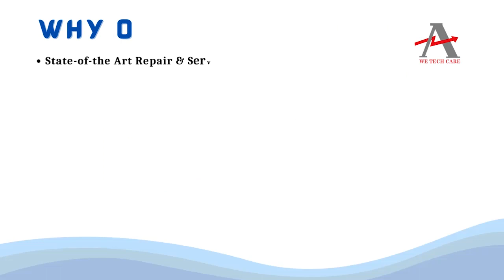LC ENCSER V2 0 DISPLAY